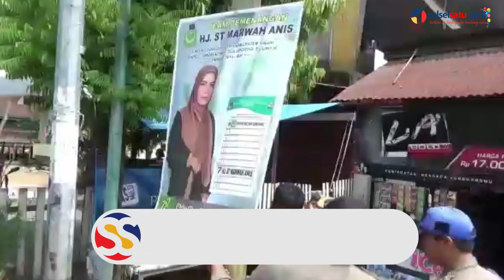Bawaslu Tertibkan APK Caleg yang Melanggar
SULSELSATU.com, SINJAI- Badan Pengawas Pemilu (Bawaslu) Kabupaten Sinjai melakukan penertiban Alat Peraga Kampanye (APK) Calon Anggota Legislatif (Caleg) yang melanggar aturan, Senin (26/11/2018).

Dalam penertiban tersebut, pihak Bawaslu melibatkan aparat kepolisian dan Satpol PP, pihak Kesbangpol dan Bappenda Kabupaten Sinjai.